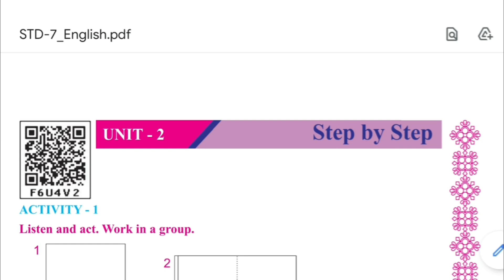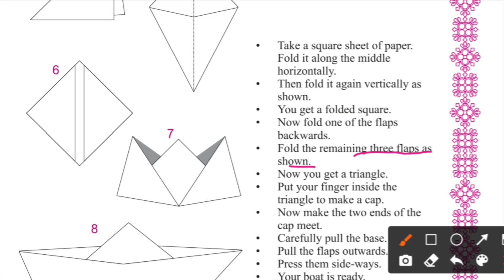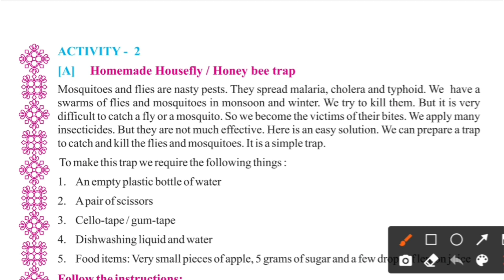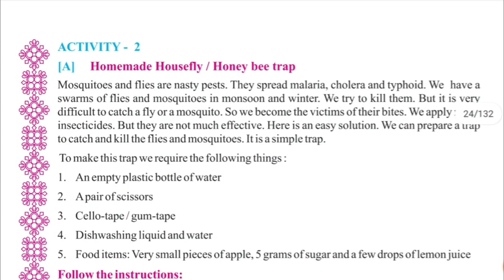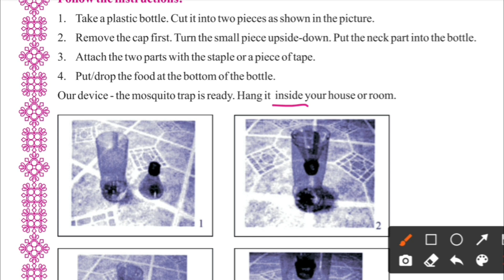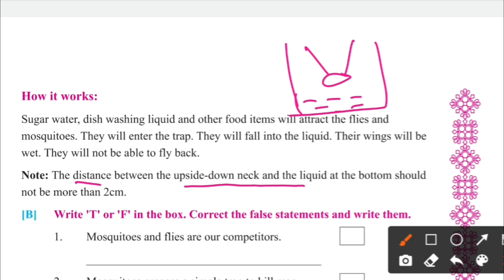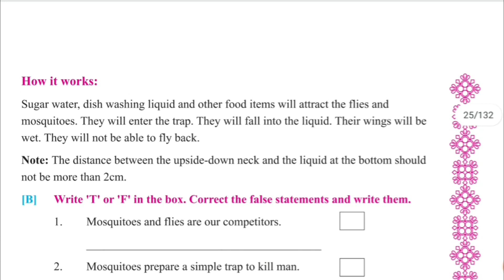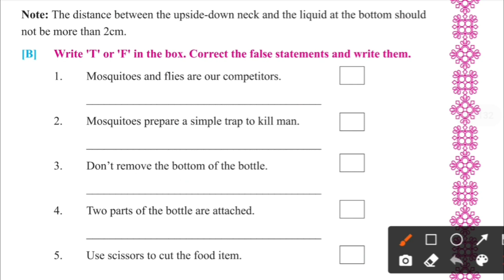Std 7 || દ્વિતીય સત્ર || English || Unit 2 :- Step by Step || Part 1 || જે.બી. & કાર્પ વિદ્યા સંકુલ